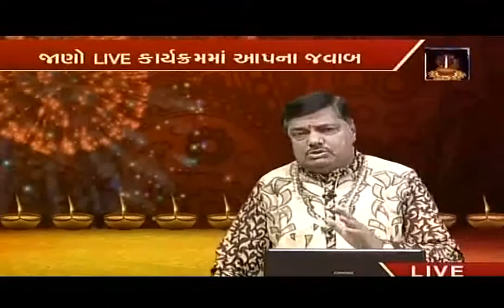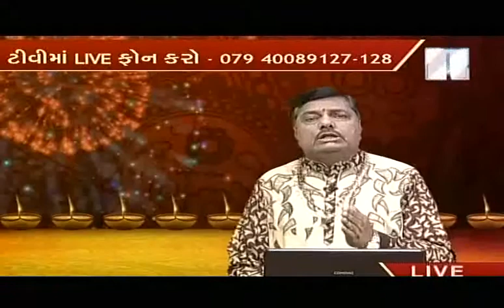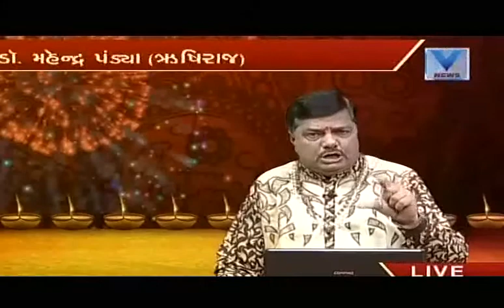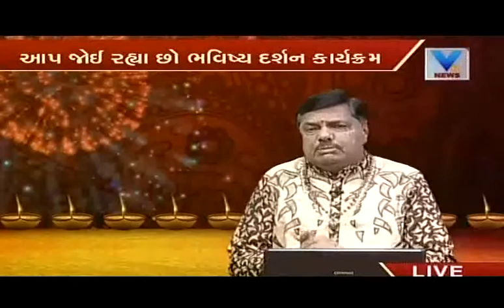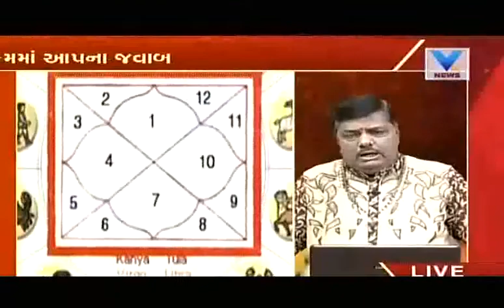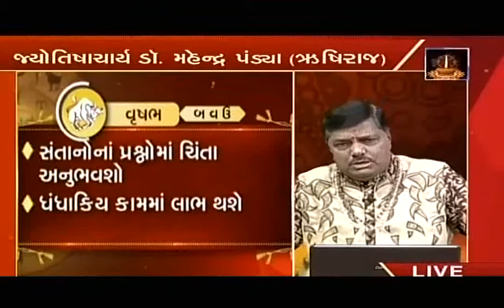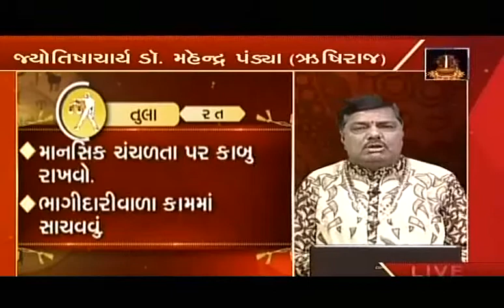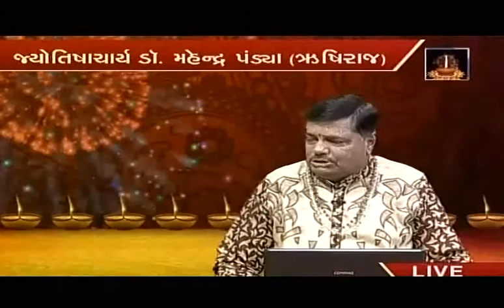How is your Diwali going to be, Know in Bhavishya Darshan | 19th October '17 | Vtv News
How is your Diwali going to be, Know in Bhavishya Darshan